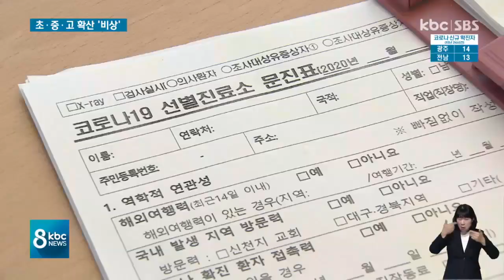코로나19 확산 지역 학교로..방역당국 '긴장'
광주·전남 지역의 코로나19가 초·중·고교로 번지면서 방역당국에 비상이 걸렸습니다.

나주에서는 초등학생, 광주에서는 중학생, 순천에서는 고등학생 확진자가 각각 나온 데다 다른 확진자의 자녀인 학생들도 많아 학교를 중심으로 한 확산 우려가 커지고 있습니다.